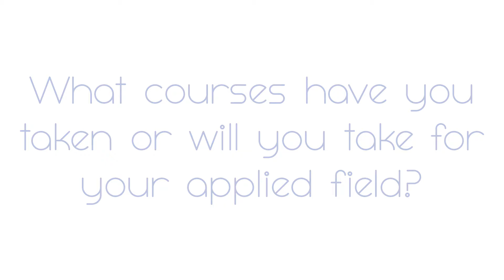Katie's Applied Field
Meet Katie! She's a student in the Professional Communication and Emerging Media program at UW-Stout.
Confused on what PCEM or an Applied Field is?